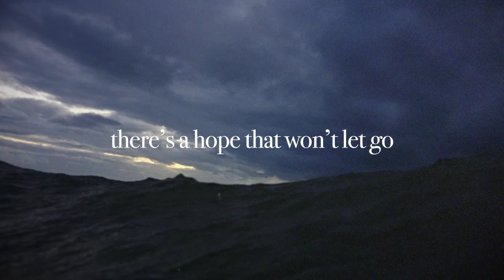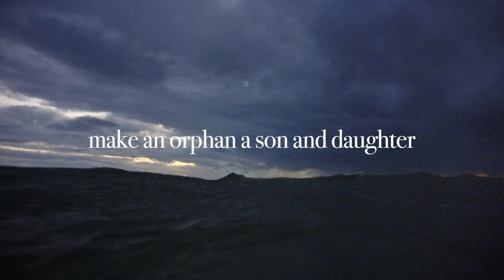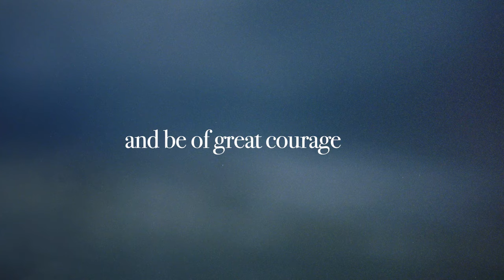Of Great Courage | Influence Music & Larry James Walker II | Lyric Video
Making music for the glory of God alone. // SØLI DEØ GLØRI₳

Lyrics:
Be of great courage
God knows you're worth it

When your heart is beating fast
All your dreams are shattered glass
Your best days are in your past I get it
If the world has let you down
And you're kicked while you're on the ground
You're all alone no one's around I get it

If you feel like letting go
One thing that you should know
There's a hope that won't let go Jesus
Any storm He'll walk on water
Make an orphan a son and daughter
There is someone fighting for you Jesus